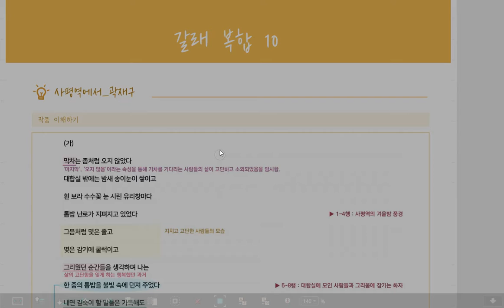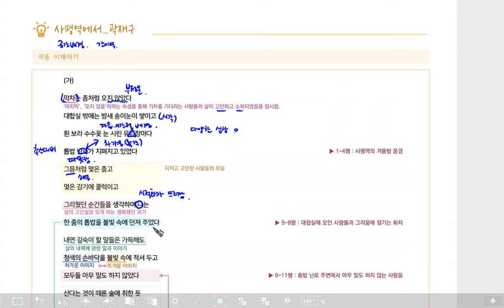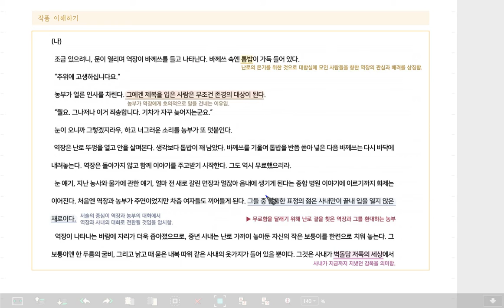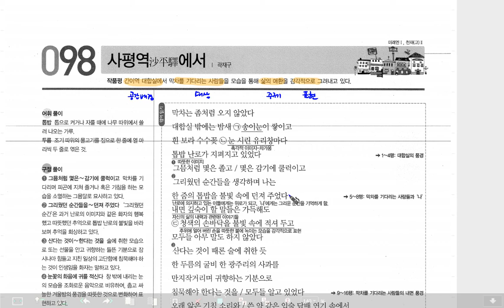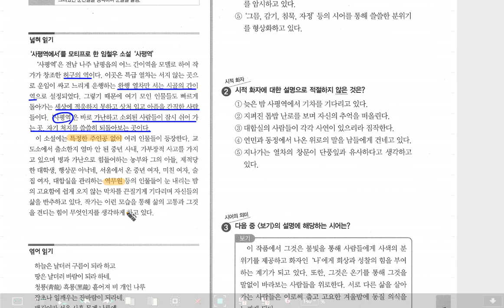고1 고잔고 곽재구, 사평역에서, 내신국어, 내신문학, 수능국어, 수능문학